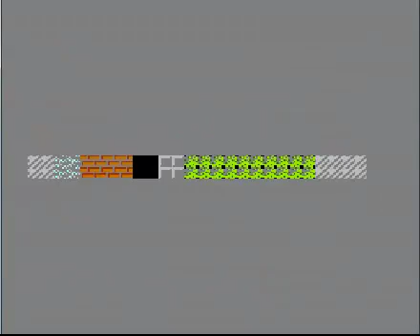Tank Co-Op with TMartin3000 & Me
This game AGAIN!?!